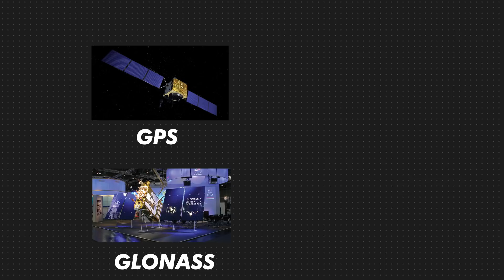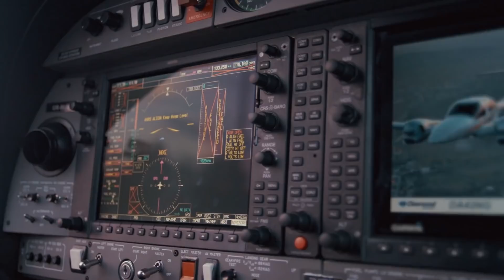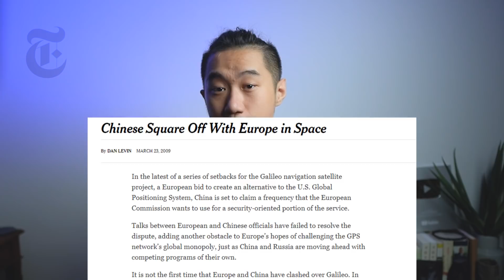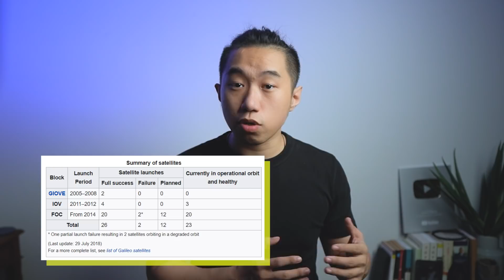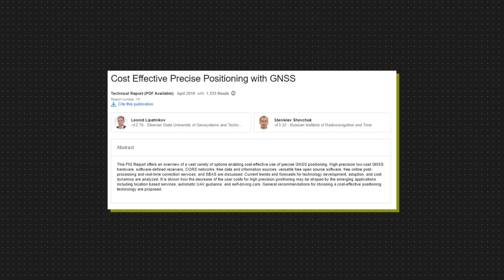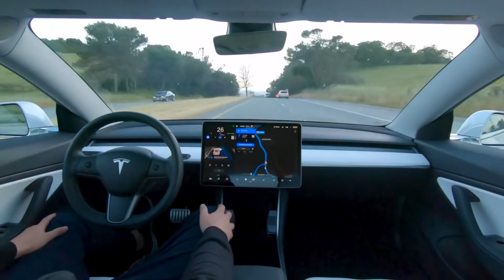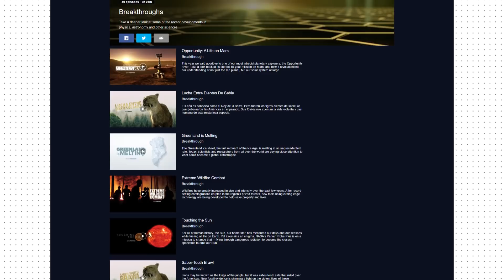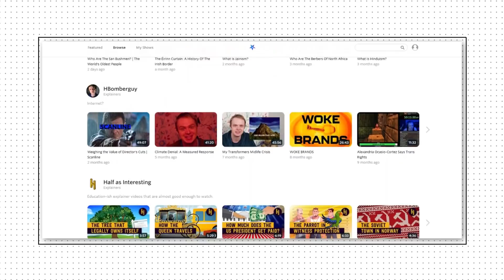How will navigation satellites change self-driving? | Galileo & Beidou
Try out Curiosity Stream for free with the code "curiouselephant",

Special thanks to Kailun Wang, Danial M. Hendricks & Hrvaska.